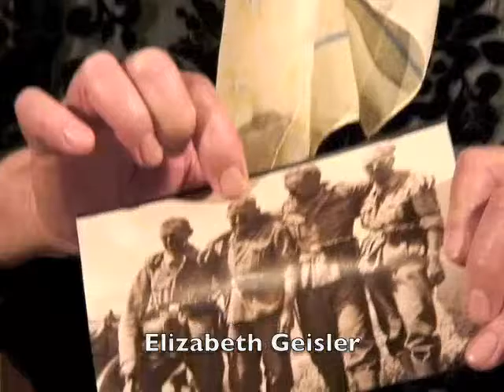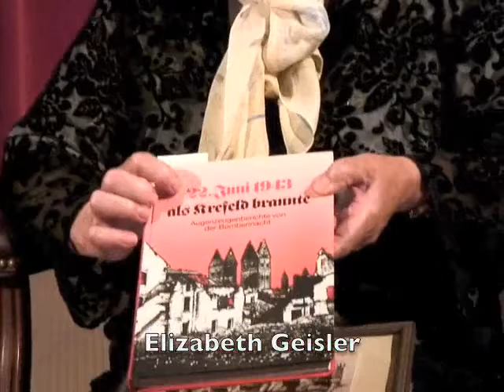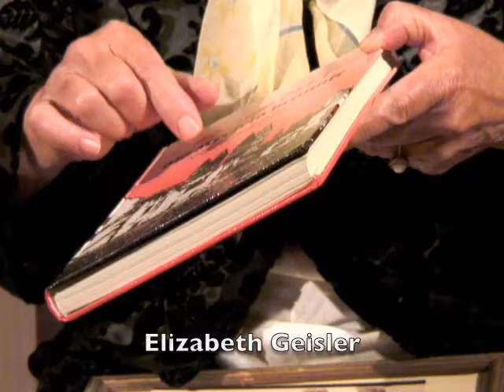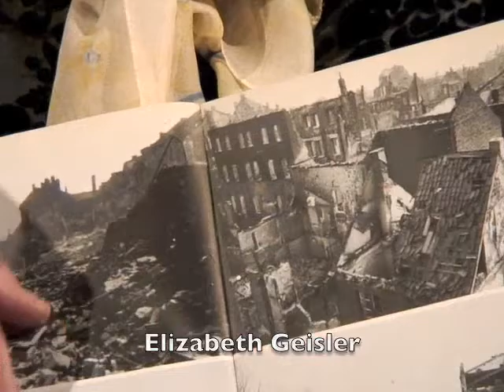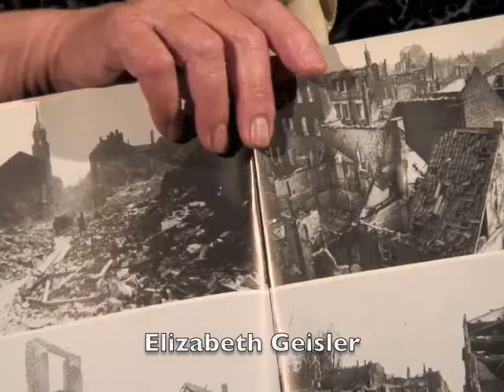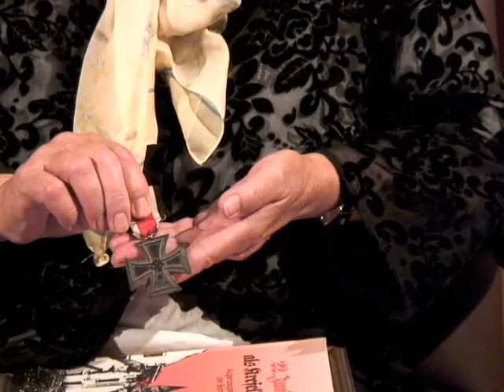Henry and Elizabeth Geisler on Germany During WW II